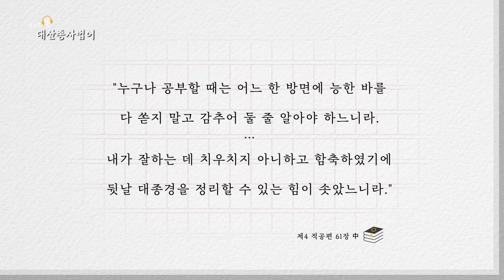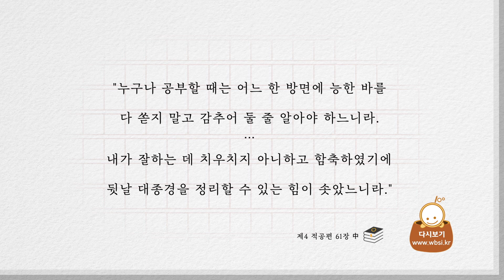오디오북 대산종사법어 12회 [220707]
적공편 45장 ~ 62장